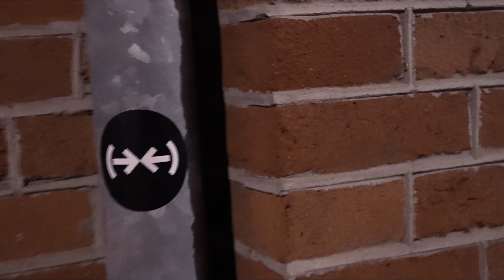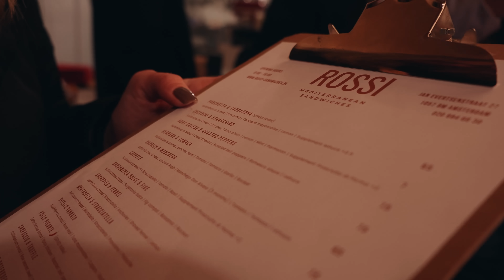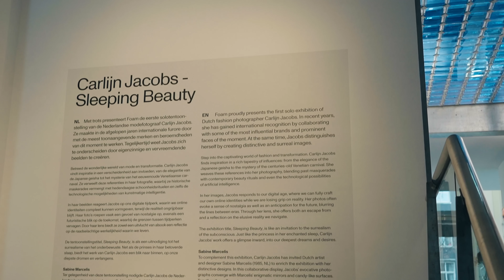ΠΗΓΑ ΑΜΣΤΕΡΝΤΑΜ ΧΩΡΙΣ ΜΠΟΥΦΑΝ | Vlogmas 4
★ Vlogmas 2023 Eπεισόδιο 4🎄🥳 Αμστερνταμ χωρίς μπουφάν χαχαχ πόσο on brand?

★ΡΟΥΧΑ
Πλεκτό στην αρχή: περσινό diesel από about you
Πλεκτό που έβαλα από κάτω με τρύπες: Ragged Priest περσινό
Σακίδιο μπεζ: Ucon Acrobatics από Σκρουτζ
Βαλίτσα: Carpisa
Σκουφάκι: Grimey προπέρσινο από asos